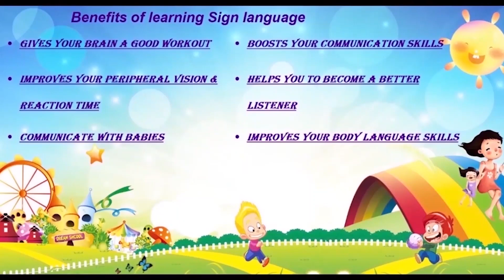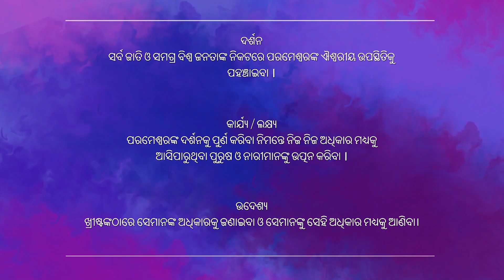Children Church In Odia | 11:30 AM | 12th Sep 2021 | Christ Embassy India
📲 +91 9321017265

Bank Details:
IFSC- UTIB0001572.

IFSC- SBIN0011754.